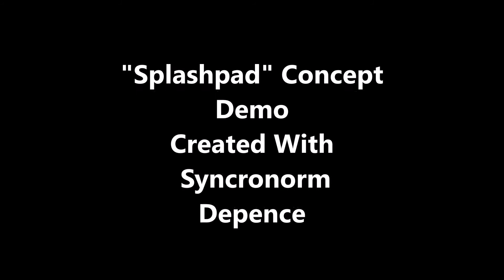Splashpad Concept Demo